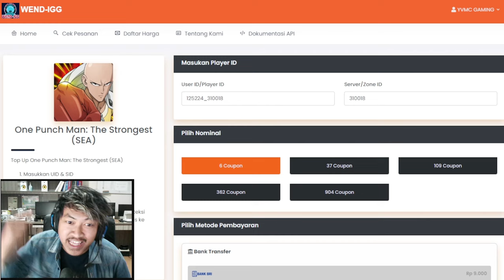☠️☠️REVIEW AKUN MEMBER GUILD SHADOWGARDEN SERVER 3 [TOP GUILD BOSKU] - ONE PUNCH MAN: The Strongest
Contact Person :
- Gmail

🔥YukJOIN ke KOMUNITAS WHATSAPP TOKOWENDIGG untuk selalu update tentang info promo & diskon menarik, klik disini

[PROMO MARET MAKIN IRIT]
► TOP UP 100% LEGAL

6 = Rp8.213
37 = Rp54.652
109 = Rp163.935
362 = Rp546.434
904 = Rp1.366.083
14 = Rp21.672
31 = Rp50.668
45 = Rp72.412
89 = Rp144.886
133 = Rp217.360
177 = Rp289.834
221 = Rp362.308
5 = Rp7.300
13 = Rp19.460
22 = Rp33.650
23 = Rp36.490
54 = Rp84.120
61 = Rp97.290
91 = Rp145.930
107 = Rp168.240
214 = Rp336.480
227 = Rp364.820
321 = Rp504.720
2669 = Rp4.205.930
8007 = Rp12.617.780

Ragu ?